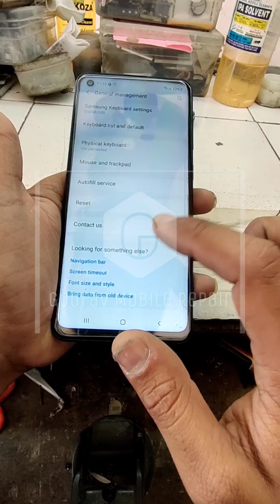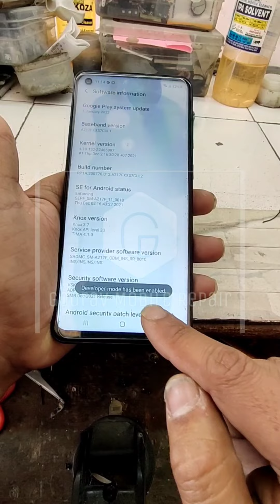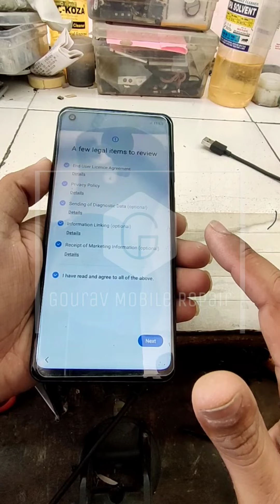Samsung A21s Remove Samsung Account without Password. ANY Android VERSION @technology gyan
Samsung A21s SM-A217F Remove Samsung Account without Password. ANY Android VERSION @technology gyan

●▬▬▬▬▬▬▬ஜ۩۞۩ஜ▬▬▬▬▬▬▬●

Welcome to Gourav Mobile Repair
I''m from Punjab. I enjoy sharing knowledge, tips and tricks on smart phones. I look forward to learning a lot from you.

samsung a21s frp bypass u4,
samsung a21s google bypass,
galaxy a21s frp bypass,samsung a21s google account bypass,
samsung a21s frp bypass without smart switch,
samsung a21s frp bypass without sim card,
a21s google frp bypass

                              ᴛʜᴀɴᴋ ʏᴏᴜ
   ●▬▬▬▬▬▬▬ஜ۩۞۩ஜ▬▬▬▬▬▬▬●